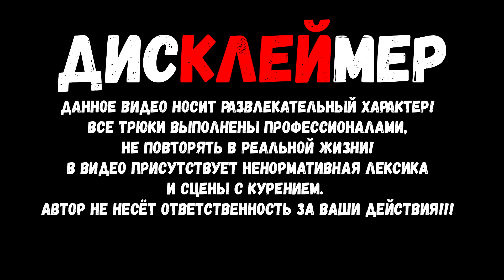BMX БУДНИ | ДЕНЬ FOOTJAM TAIL WHIP | КАТАЮСЬ В STREET SKATE PARK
Если вам нравятся видео то покажите это лайком и подпиской!
Здарова Бандиты! В этом видео вы увидите как я поехал кататься в бетонный street skatepark что бы застабилить своию footjam трюки на bmx! в частности footjam tail whip и footjam. так же поделал свои стабильные bmx трюки.

Почта для коммерческих запросов и предложений

Мой канал про bmx, велосипед, путешествия и мою жизнь.
Здарова Бандиты! Меня зовут Антон и я катаюсь на велосипеде bmx!
Снимаю кучу разных видео на бмх тематику. Bmx Будни, game of bike, go pro bmx, обзоры на bmx детали, обзоры bmx игр и программ, школа bmx - обучение трюкам на bmx и разные образовательные видео про bmx и не только!
Так же видео про мою жизнь и путешествия, life vlog.